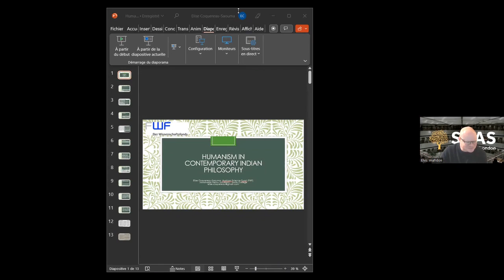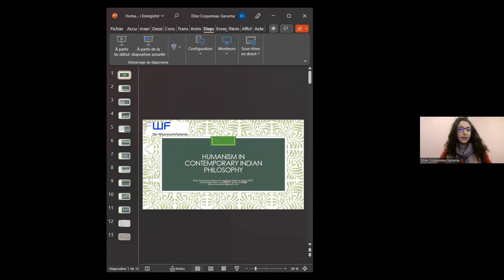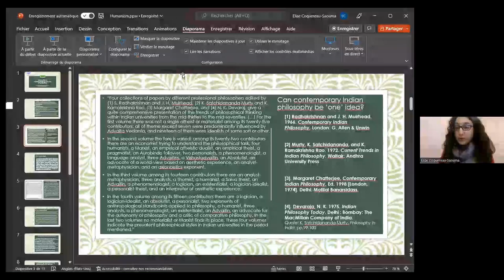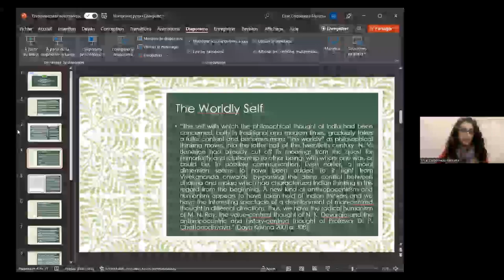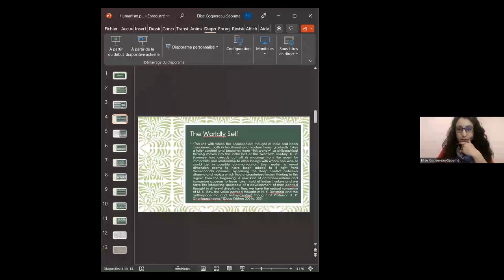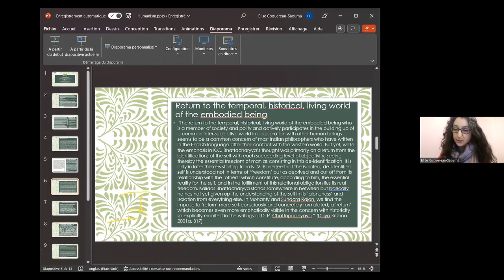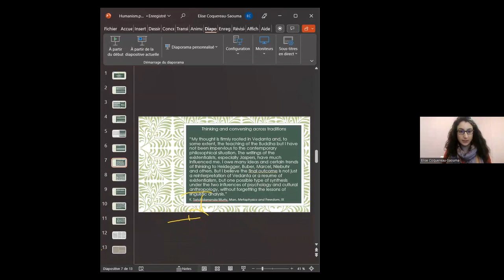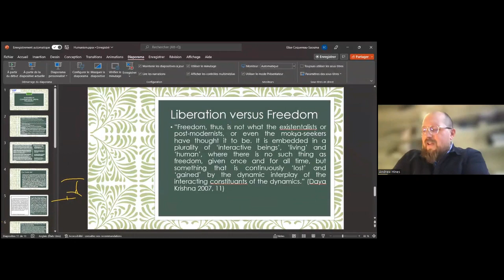10th SOAS World Philosophies Lecture: Humanism in Contemporary Indian Philosophy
Title:
10th SOAS World Philosophies Lecture: Humanism in Contemporary Indian Philosophy, by Elise Coquereau-Saouma

Summary:
Contemporary Indian philosophy is not very standardly defined. There are neither specific topics that could be singled out, nor a precise canon in which philosophers ought (or not) to be included, nor a definite recognizable method or language in which it is written. This leaves great freedom and space for philosophical novelty, but also room for prejudices and absences. Because contemporary Indian philosophy tends to be read as interpretations of classical Sanskrit Indian philosophy, and evaluated according to its (in)authentic rendering of ‘original’ texts, its inner diversity is usually overlooked. Most often a few representatives are put in the forefront, such as Tagore, Sri Aurobindo or Gandhi, the intellectual and/or revolutionary leaders whose influence transcends their heritage. Addressing this limitation, I focus in this talk on the concept of ‘humanism’ to articulate the multidirectional and dialogical dimension of contemporary Indian philosophy. I show how the debate around the humanistic nature of Indian philosophy engages at once with Western phenomenology and philosophical anthropology, with the classical concepts of ātman (Self) and mokṣa (liberation), and with apparently contradicting concepts of humanism - a spiritualist humanism (in particular following P. T. Raju and Radhakrishnan) and a rationalist, scientific humanism, following M. N. Roy and D. P. Chattopadhyaya. Thus, I present the debate on the humanistic nature of Indian philosophy as a prism to introduce the complexity and diversity of contemporary Indian philosophy.

Speaker Bio:
She works on intercultural philosophy, in particular on contemporary Indian philosophy. She is the co-editor with E. Freschi of a special issue of Sophia on ‘The Challenge of Postcolonial Philosophy in India: Too Alien for Contemporary Philosophers, too Modern for Sanskritists?’ (2018) and is preparing two monographs for Routledge: Intercultural Dialogues: Conceptions, Divergences and Limits; and Creativity of Knowledge and Intercultural Dialogue: Thinking with Daya Krishna.